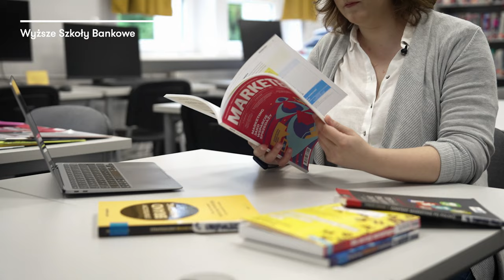Studia magisterskie marketing i sprzedaź - sprawdź co mówi Ania Miś - studentka WSB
Ania Miś - studentka WSB w Chorzowie opowiada dlaczego wybrała studia na kierunku marketing i sprzedaż.